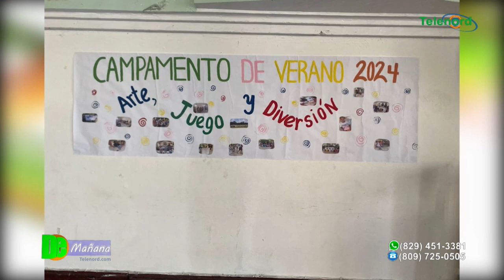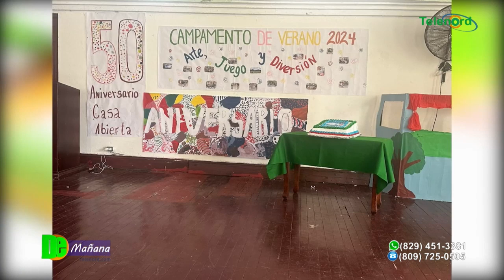Casa Abierta organiza campamento de verano 2024 “Arte, juego y diversión”